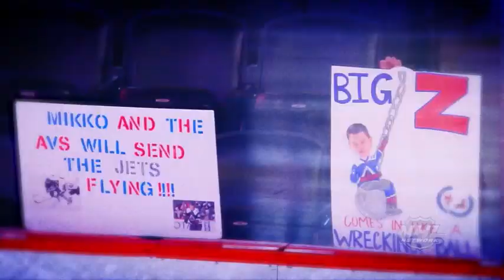Top Moments Feb 20, 2019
A recap of the top moments including Patrick Kane extending his point streak to 19 games and Jake DeBrusk scoring in his fifth straight game